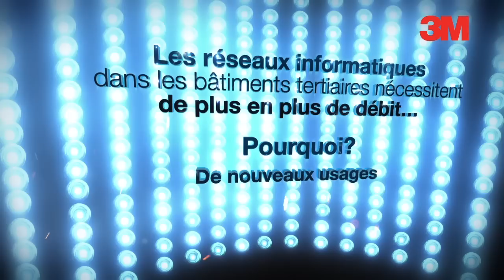3M Vidéo CMD